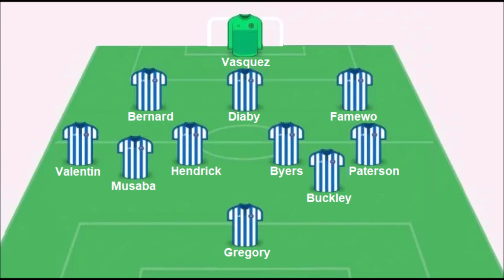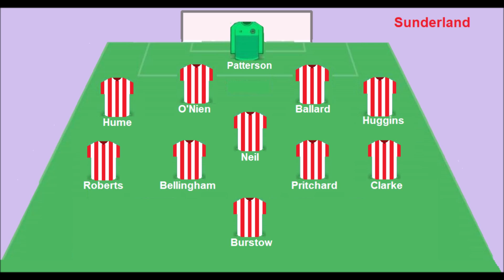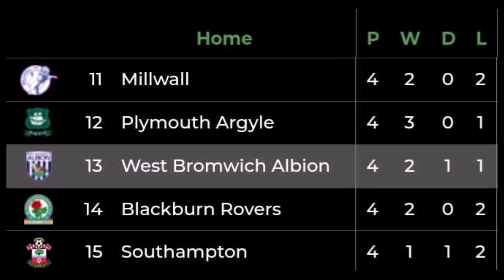Wednesday 0-3 Sunderland | Least surprising result ever